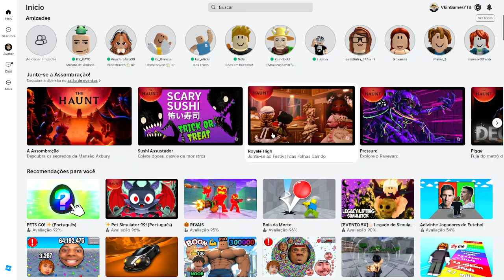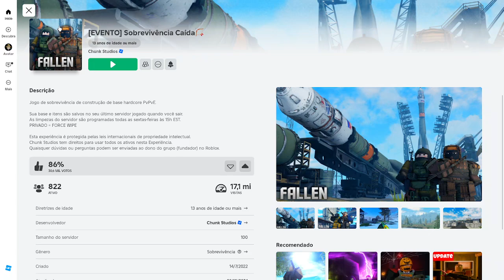FALLEN SURVIVOR V5 COMPRANDO SKINS EPICAS COM 60% DE DESCONTO ROBUX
Link no primeiro comentário fixado.